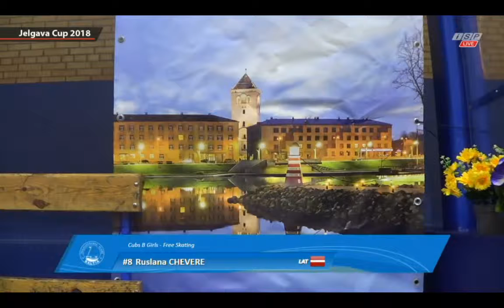Ruslana Chevere Jelgava Cup 2018